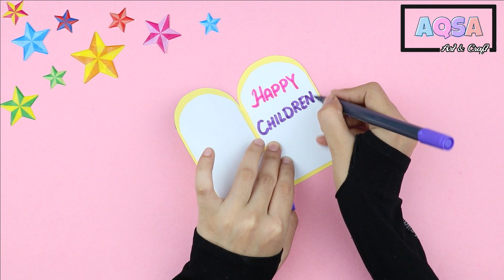Children's special greeting cards idea || IceCream Card